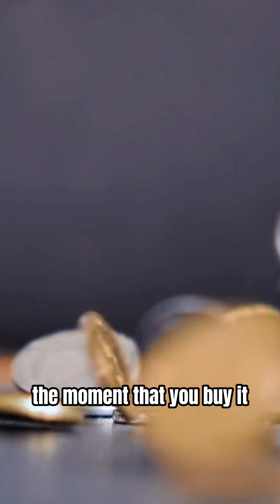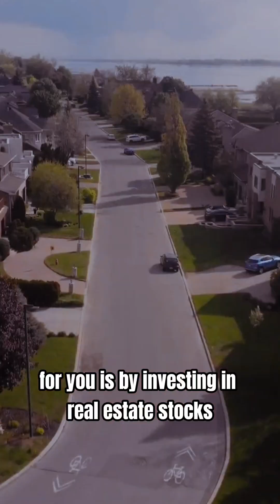The real problem that poor people have|Message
In this video, I share why a lack of resources is not the problem that poor people have.

Step 1: Change your mindset about money; unlearn the lies you have learned!
Step 2: Budget to gain control of your finances!
Step 3: Grow your cash through saving & investing to buy back your time and leave your 9-5!

If you want to learn exactly how I did this, so you can do it too! Click the link and sign up for my free financial planning webinar: